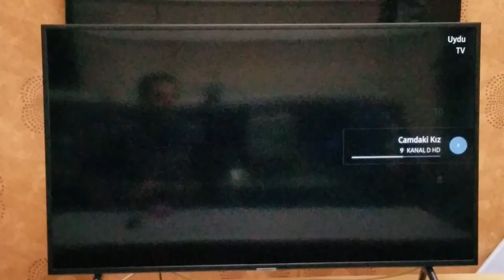Samsung 43NU7100 Led ve Reflektör Değişimi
Samsung NU serisi Tv lerin reflektör yakma veya eritme gibi bir sorunu oluyor. Bu videomda sorunun neden kaynaklı olduğunu ve çözümünü anlatmaya çalıştım. Elektrik Elektronik ve Güvenlik Alanlarında Yapmış Olduğum Çalışmaları Faydalı Olmak Amacı ile Paylaşmaktayım. Umarım videolarımı Beğenirsiniz. Teşekkür Ederim.